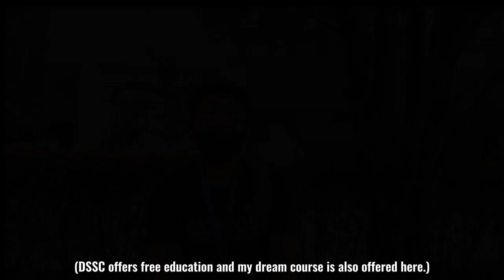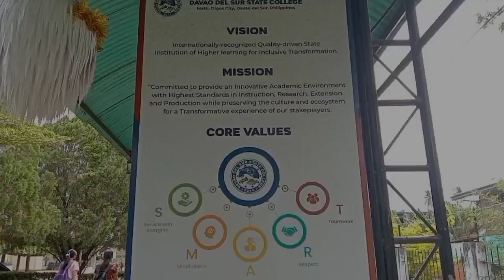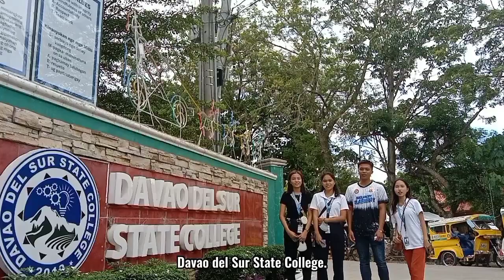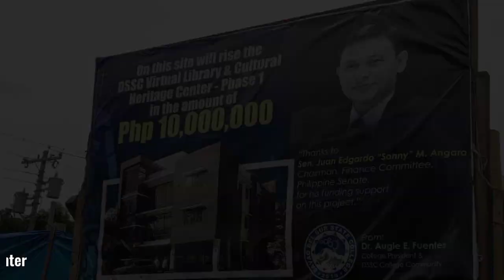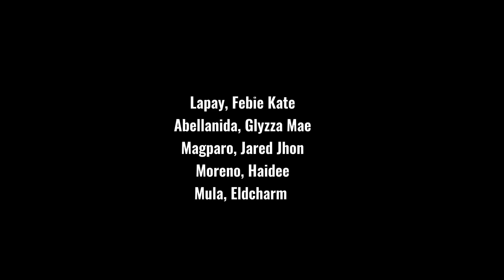GROUP 5 BS in Accounting in Information System